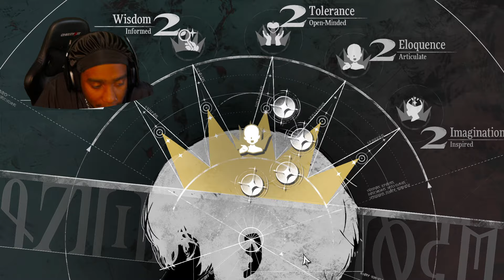I'M IN LOVE WITH THE METAPHOR: REFANTAZIO GRIND!!!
Whats poppin people its ya boi KingRosé back with another banger.

Today I'M IN LOVE WITH THE METAPHOR: REFANTAZIO GRIND!!!